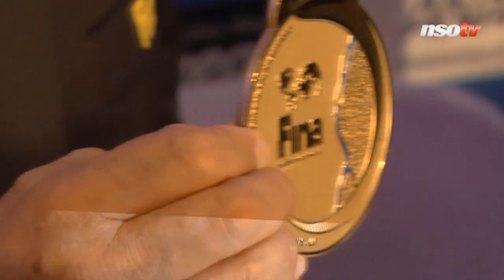Vizes vb: már át is adták az első két aranyérmet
A Nemzetközi Úszószövetség (FINA) budapesti sajtótájékoztatóján bemutatta az idei világbajnokságra készíttetett érmeket. Az eseményen ott járt az NSO Tv stábja is, és az érmet tervező Graphasel Design Studio art directorával, Ördögh Lászlóval beszélgetett a tervezési folyamat kulisszatitkairól. A gyönyörű aranyérmekből az első kettőt ki is osztották, videónkból az is kiderül, hogy kiknek a nyakába kerültek.